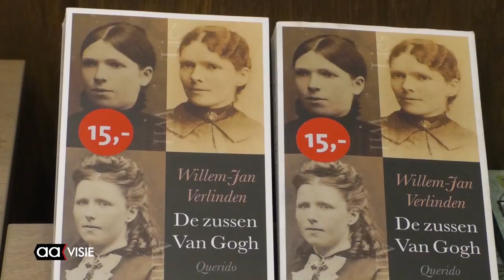De Zussen van Van Gogh